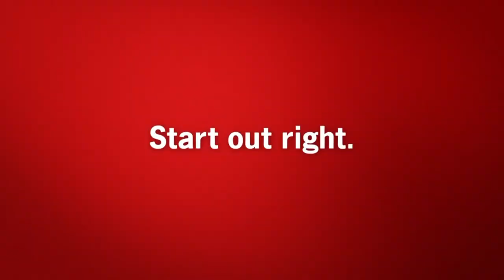State Farm Roommates (Unofficial)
Kurt has a heart-to-heart talk with his roommates to let them know that he's got his own place now...

This spoof of the original "Roommates" State Farm Commercial aired on November 25th, 2015 at FFC's annual Pie Night.

Starring Kurt Froese, Bob & Ruth Froese, Lydia Froese, Jake Saeli and Josh Saeli.